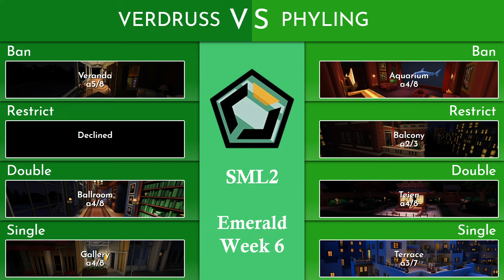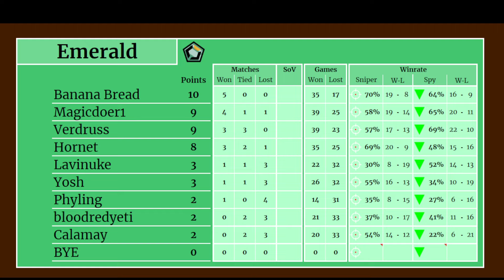SpyParty Major League 2, Week 6: Verdruss vs Phyling (Emerald)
The SpyParty Major League is a seasonal competition with divisions including both the top SpyParty players and new players too. This video is a cast of a Season 2 SML match, and was originally shown